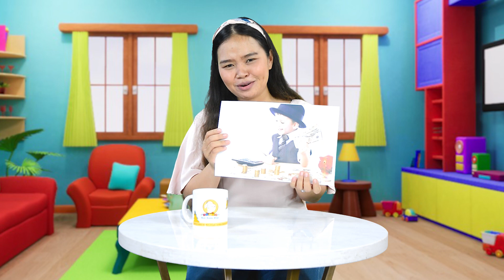BINA IMAN Khusus ANAK : Rabu Malam - Kak. Melissa